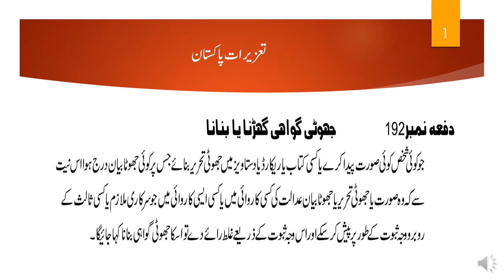Section 192 of PPC | Fabricating false evidence | Section 192 of IPC | Police Laws for Promotions